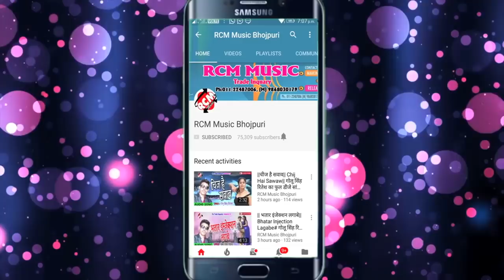निशा भारती का 2018 का सबसे बड़ा देशभक्ति सांग || भारत के ह जान तिरंगा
Title: Bharat Ke Ha Jan Tiranga
Singer: Nisha Bharti
Lable: RCM Music
Lyrics:  Writer Rakesh, Shiv Sangam
Video Director:
DOP: